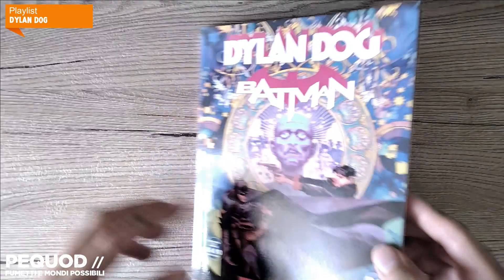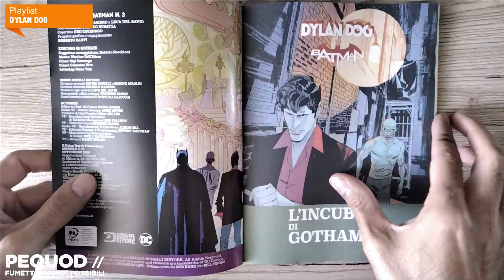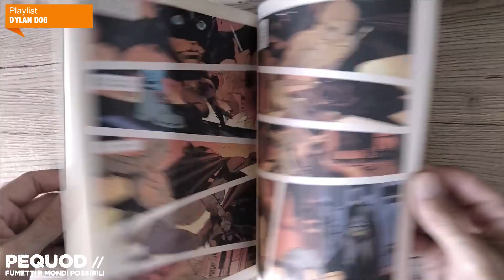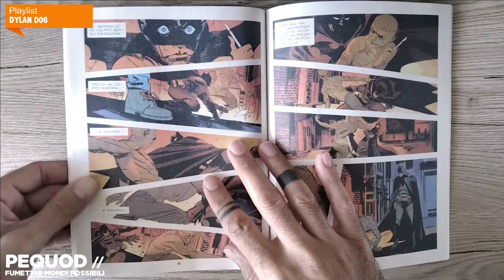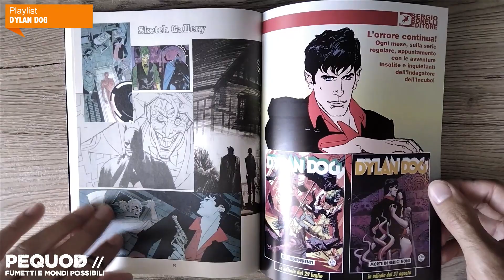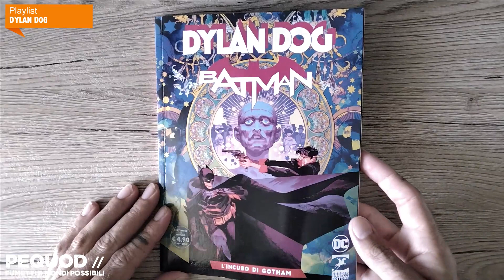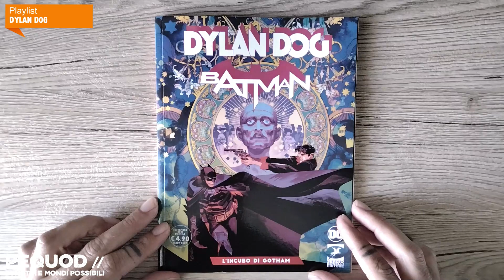DYLAN DOG BATMAN 3 - L'incubo di Gotham | Bonelli e DC Comics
"L'incubo di Gotham" chiude questa trilogia tra Bonelli e DC comics. Un crossover tanto atteso ma tanto mal riuscito.